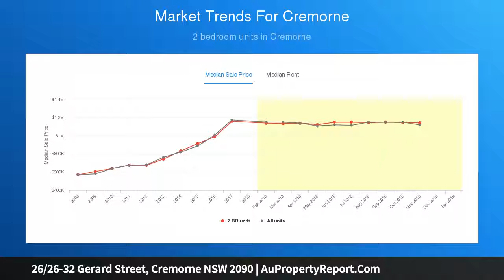26/26-32 Gerard Street, Cremorne NSW 2090 | AuPropertyReport.Com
26/26-32 Gerard Street, Cremorne NSW 2090
Property Type: apartment
Bedrooms: 2
Bathrooms: 2
Car Space: 1
North facing sunlit apartment with panoramic views